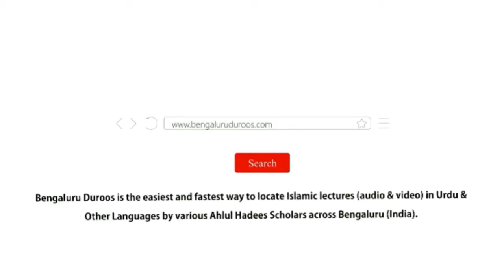Silsila-e Shubhaat (Ep 10) | Shubhaat Ka Pehla Sabab Jahalat by Shaykh Hafiz Abdul Haseeb Madani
Topic: Shubhaat Ka Pehla Sabab Jahalat

٠٠٠٠٠٠٠٠٠٠٠٠٠٠٠٠٠٠٠٠٠٠٠٠٠٠٠٠٠٠٠٠٠٠٠٠٠٠٠٠